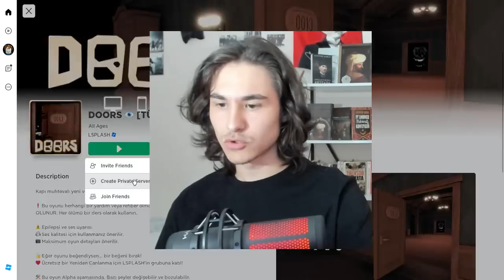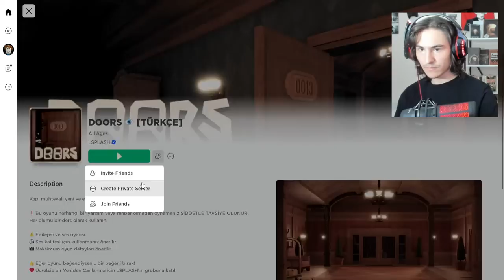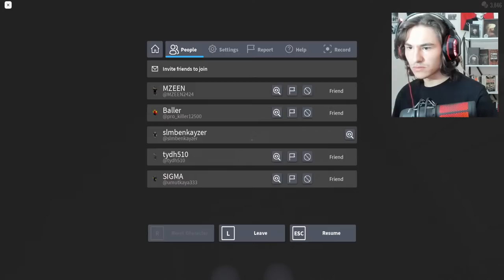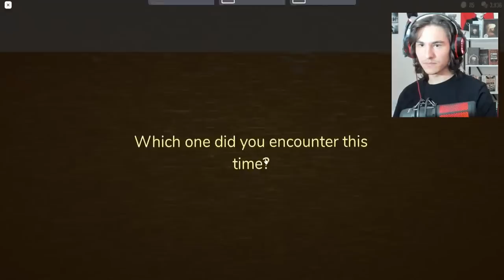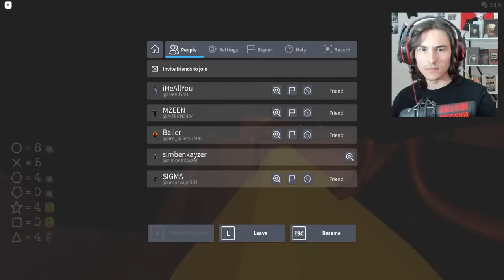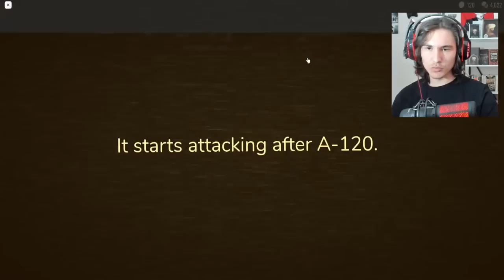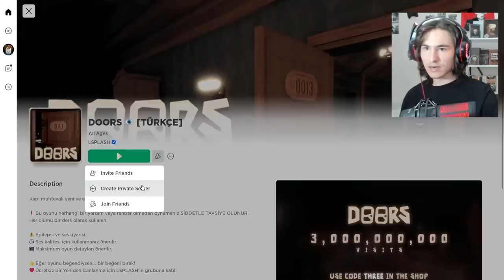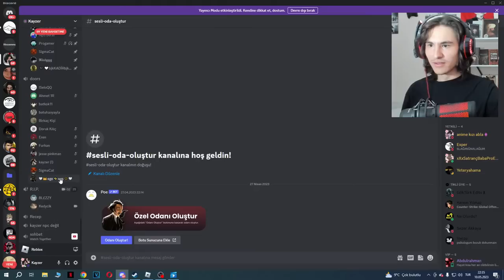DOORS'DA ROOMS'A GİDİYOZ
Instagram(kişisel): sadikerimbaglan
Instagram(resmi): kisacakayzer